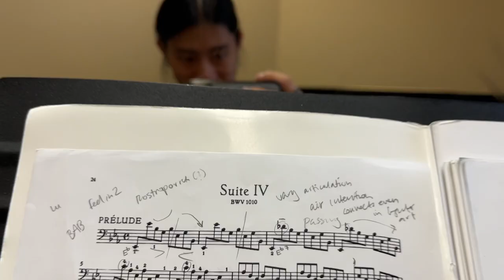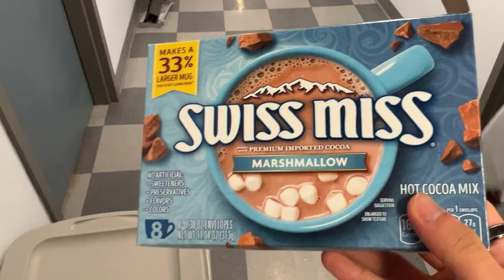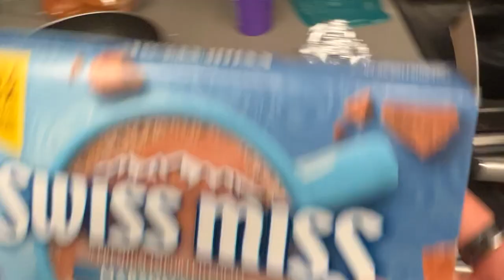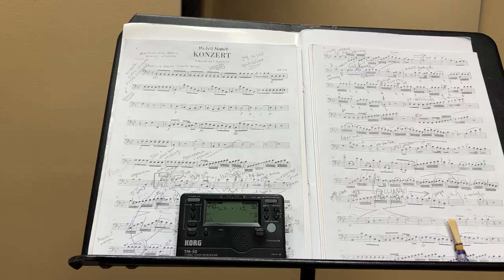bored retreeT || spring 23 week 6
monday: week 6 begins with early morning cme rehearsal :’) just a normal monday of practicing and whatnot

tuesday: thanks colin for checking me out ;) and my clip broke :’) r i p

wednesday: pancakes! galvin rehearsal wow khoi offered me water cuz i said i was thirsty but my water bottle was holding up my phone so i couldn’t drink water but don’t worry i got water after the clip, then eliza joined us outside for a little bit to enjoy the sun, nice lil salt and pepper SALMON BURGS, colin sent us to find the towel in his room and we PRANKED HIM

thursday: practice practice practice, kaissy SLAYED o m g started spiritfarer though hehe

friday: cme is LOL colin and i went on a lil walk to get his car but he wasn’t wearing purple for purple friday… then off to milwaukee we goooooo, let the chaos ensue

saturday: wahoooo board retreat is in full swing, beginning with a lil costco run which was followed by a cute lil hikeyhike before going to comet cafe for a lil afternoon pick-us-up LOL perused a lil record store, did some prancing around and found black cat alley :o then we got all fancied (kinda LOL) up for a fun lil dinner :) then the chaos again ensues (our team did win water pong by the way) and the night just went HAHA

sunday: literally all i did was sleep LMAO (ok not *all* but like a lot of what i did was sleep) i took like a 4 hour nap, i guess i’m exhausted or something (maybe i was tired even before board retreat lol! but will it ever end? not really! me as i write this caption at 4am lol) but 10Q with rishi :)

much love,
jh

the simple things - aekasora
summertime vibes - aekasora
good advice - khai dreams
the girl i haven’t met - kudasaibeats.

hello! my name is jason huang and i am a student at northwestern university studying bassoon performance. i make these videos to document my life! feel free to follow along if you’d like!